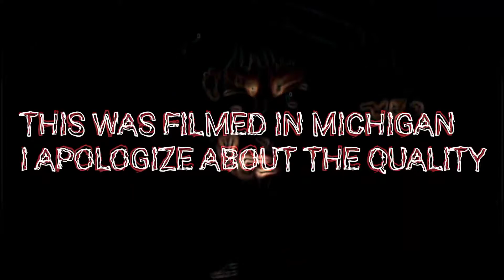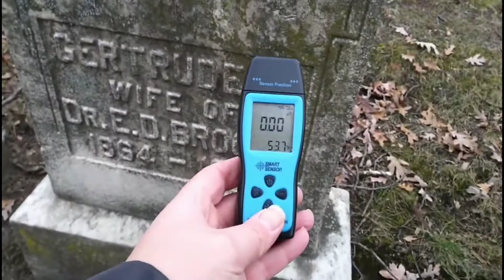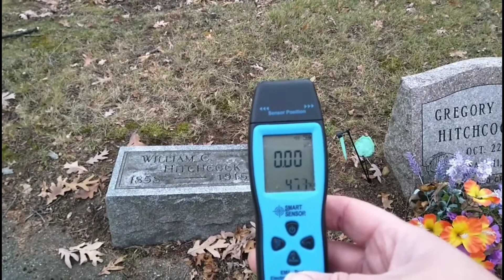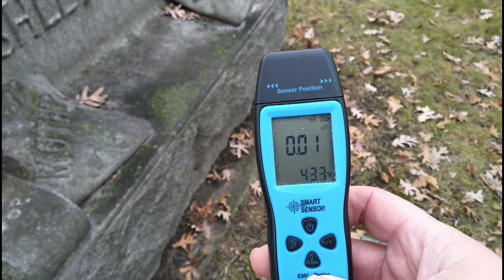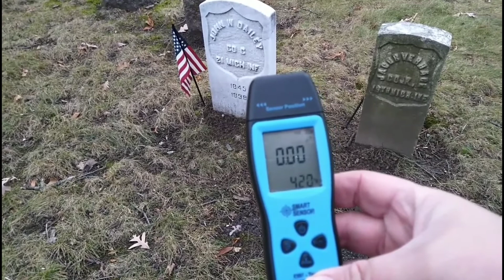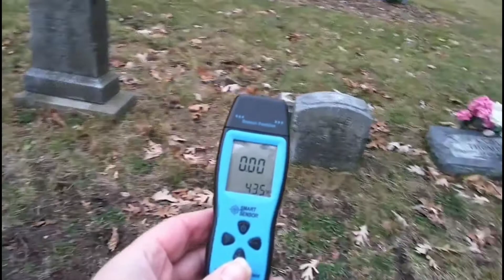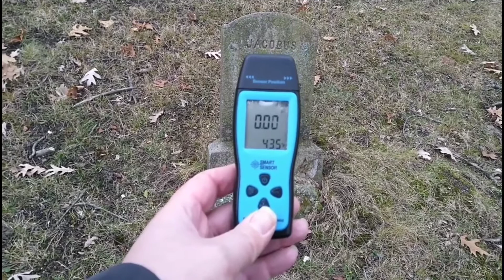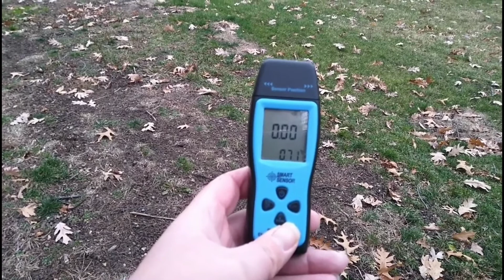The cemetery that broke me (Never seen b4) @OmarGoshTV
This was filmed at the cemetery that took my ability to walk. Chris n I set off with a guest to explore the haunted cemetery. Armed with a camera and emf detector. We managed to make contact with the spirits in the grave.